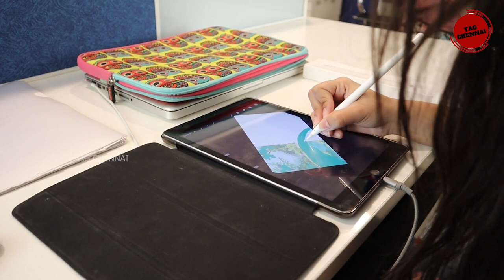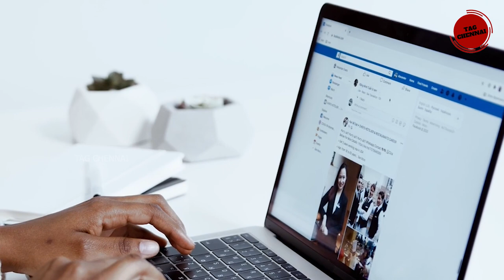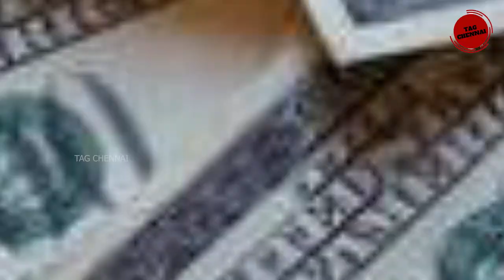HORRIFIC Tech Fails they want you to forget |Biggest Tech Product Fails of All Time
Biggest Tech Product Fails of All Time